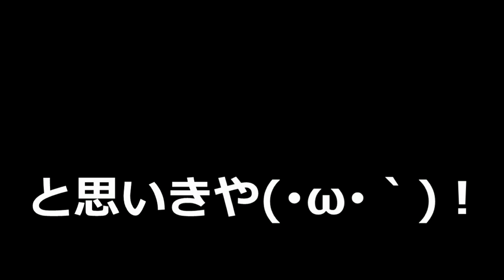Let's play 影牢 Dark Side Princess Part15【数奇な出会い】Wave1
影牢 ダークサイドプリンセス 再生リスト

コーエーテクモホールディングス株式会社